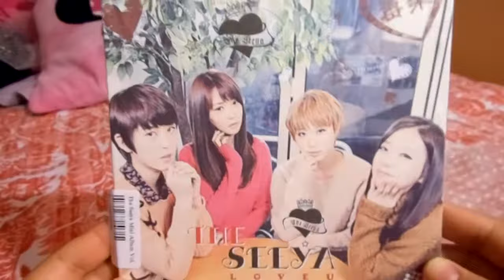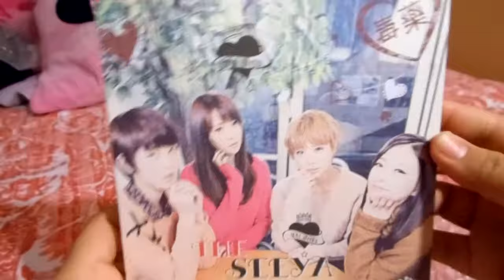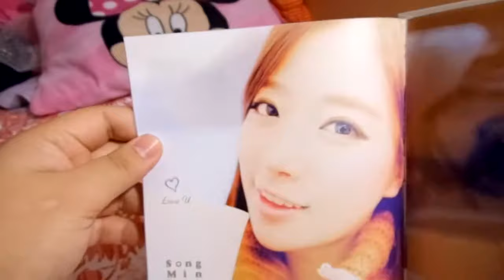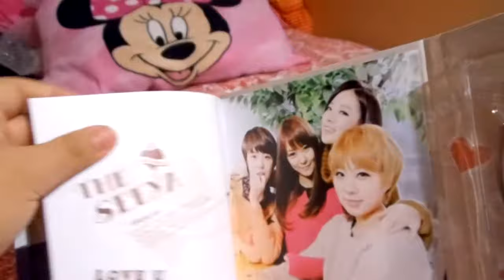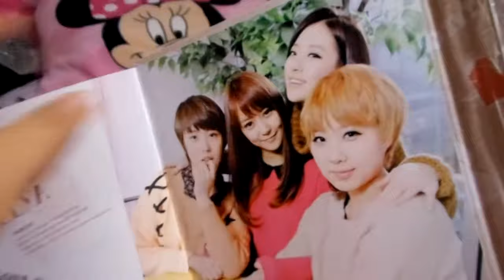The Seeya minialbum Unboxing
seongyou Huryoung Ohyeon SongMin